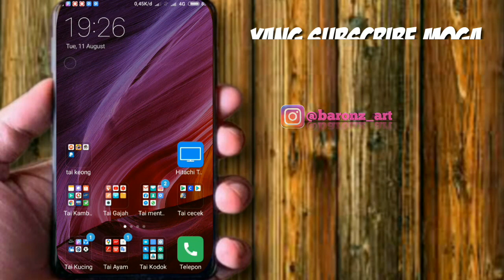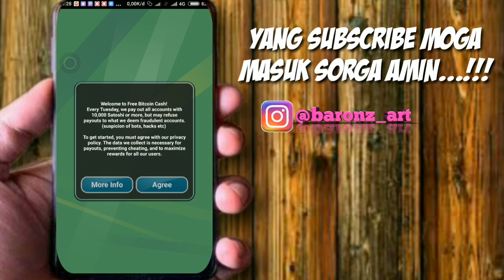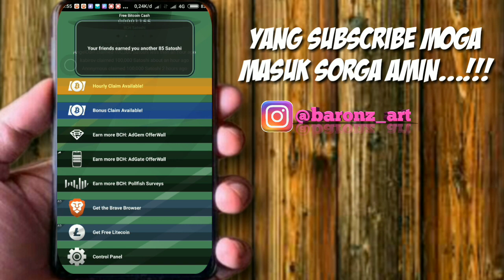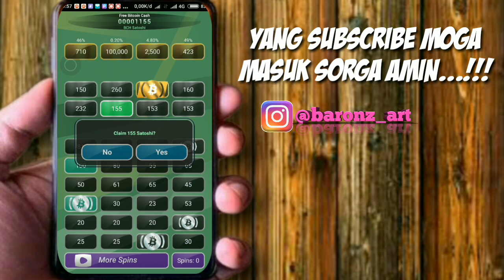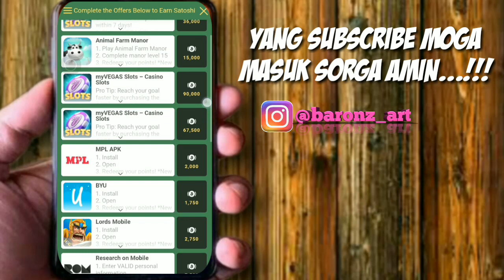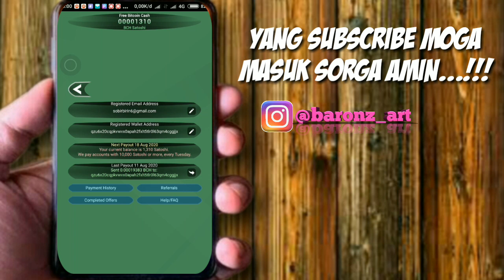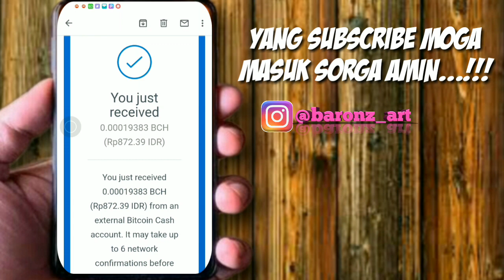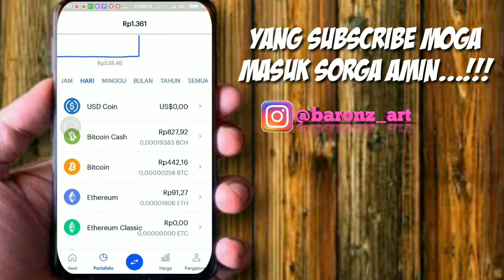💰 Asli Legit || Aplikasi Penghasil Bitcoin Paling Mudah ~ Gratis Tanpa Modal Dan Terbukti Membayar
Makasih yang udah klik video ini
jangan lupa

Salin code invet ini masukan ke REEDEM : 2GK56J6T
Buat tambahan 1$ langsung!!!

Oiya,jangan lupa masukkan Referral ID: [baronz91] untuk mendapatkan ekstra 10,000 Gold!!!

Jangan lupa tonton video saya yang lainya guys:

💰 Aplikasi Legit Yang Cocok Buat Pelajar || Kerja Sampingan Mudah Cuma Modal HP Di Bayar [No Scam]

💰 Asyik ni Baca Berita Seh4ri Di bay4r Rp.880 000 || Web Pengh4sil U4ng Paling Lu4r Biasa Tahun 2020

💵 3 Hari Widdr4w 80$ || Dari Web WIN TUBE Ke Payp4l - Pembuktian Part~1 Web Ini Membayar Atau SCAM??

BOY91

Dan barangkali mau order lukis atau mahar nikahnya bisa DM
Atau bisa juga